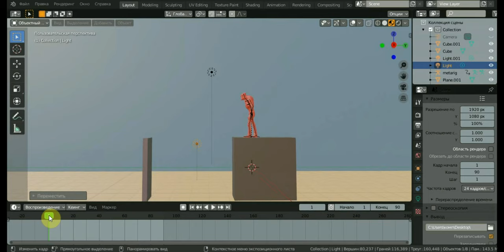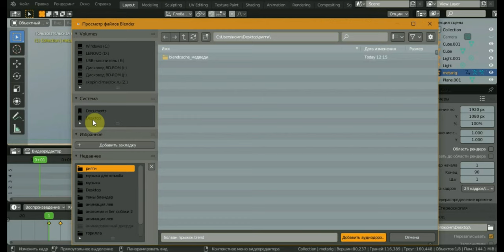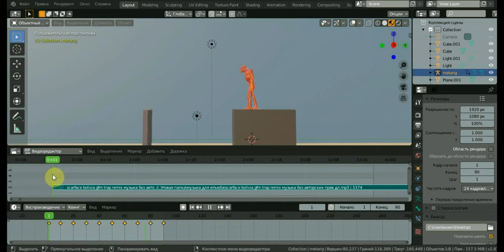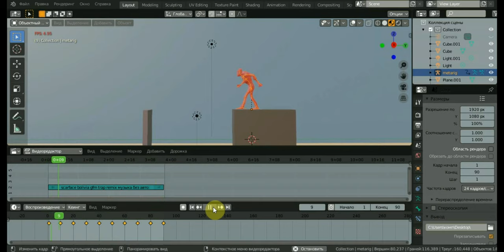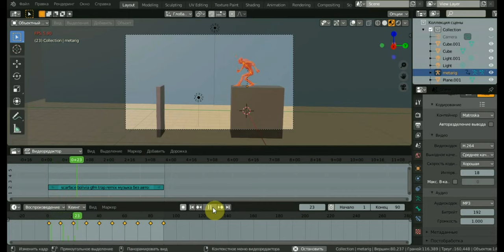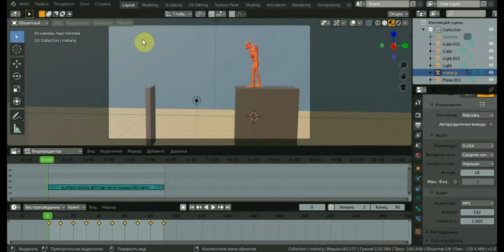BLENDER 2.81a Как добавить звуковую дорожку анимации